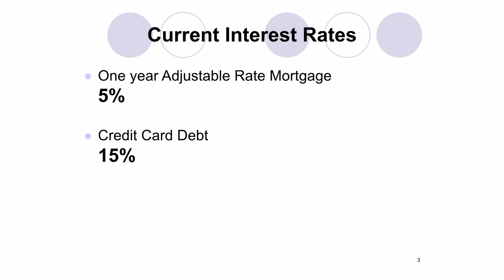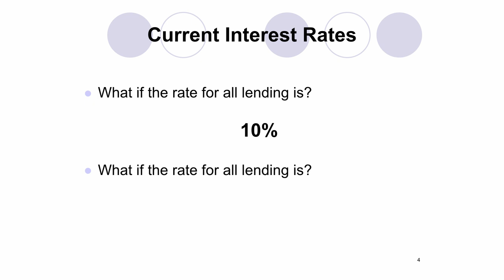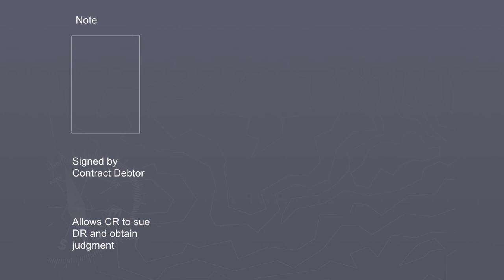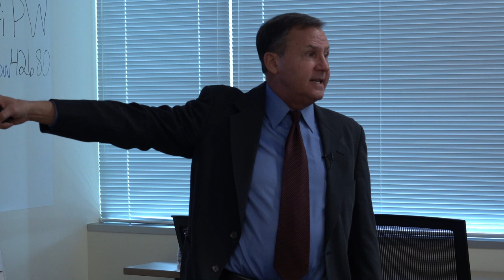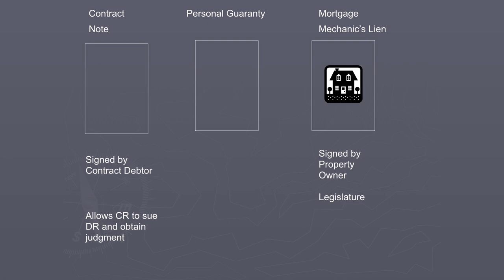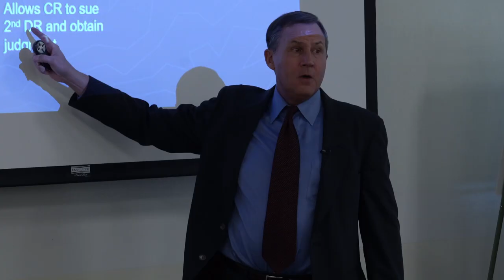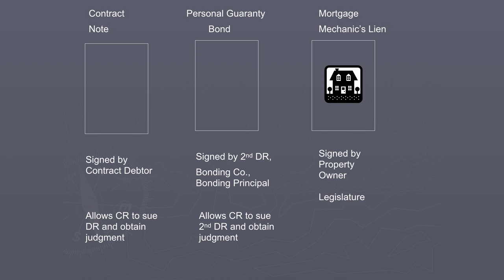I. Credit and Security Management